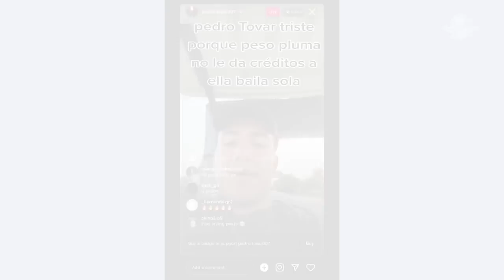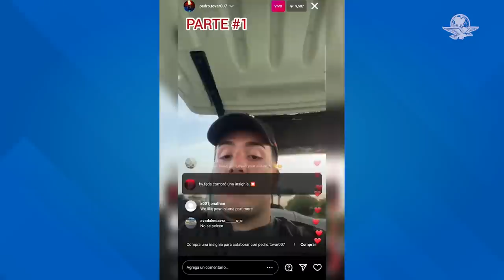Él es Pedro Tovar, compositor que le reclamó créditos a Peso Pluma por “Ella Baila Sola”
Pedro Tovar, de Eslabón Armado, solicitó a Peso Pluma darle créditos por su canción "Ella Baila Sola"